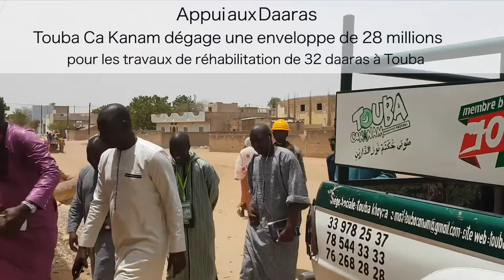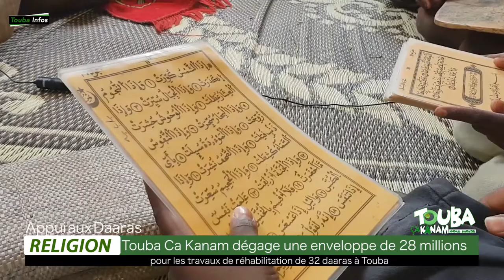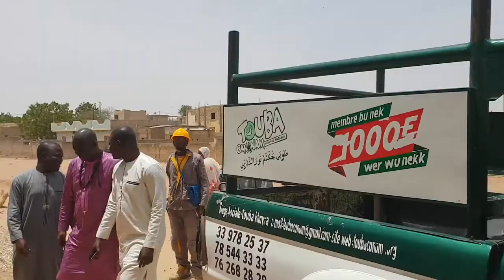Appui aux Daaras : Touba Ca Kanam dégage une enveloppe de 28 millions